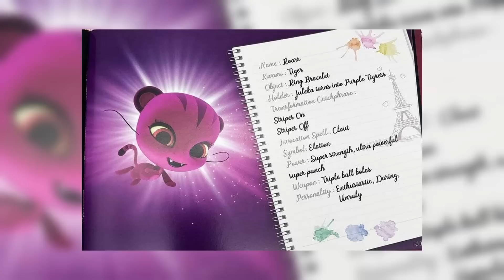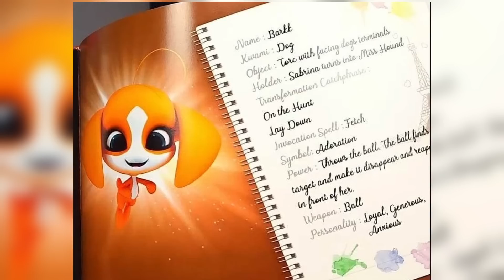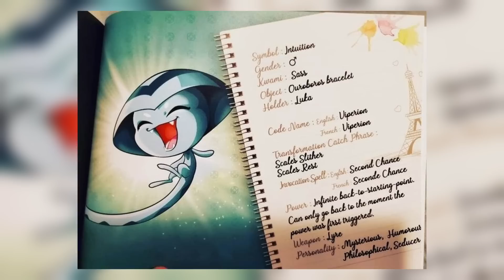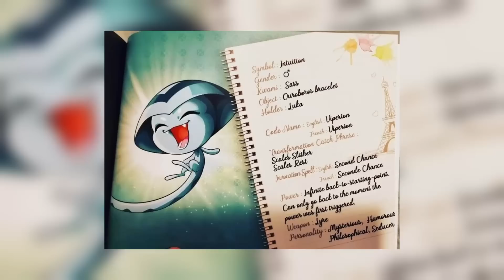Gloob SPOILEA los PRÓXIMOS CAPÍTULOS de la 5ta Temporada INCLUYENDO los CAPÍTULOS FINALES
Gloob a través de unas imágenes interesantes de unos kwamis, ha revelado spoilers sobre lo que vendrá en los próximos y últimos capítulos de la temporada 5 de Miraculous: Las Aventuras de Ladybug y Chat Noir. En este vídeo te lo decimos todo.